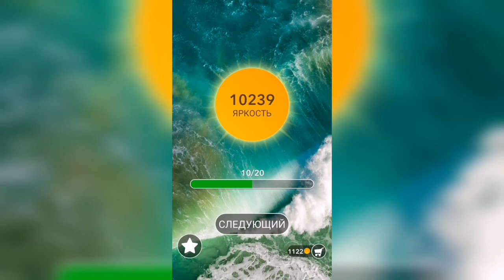Word / Слово Крест: Поиск русского кроссворда / Уровень 320